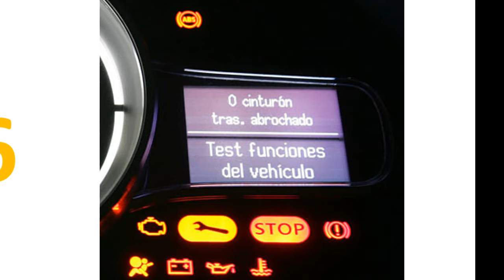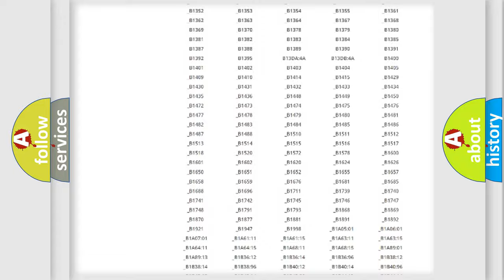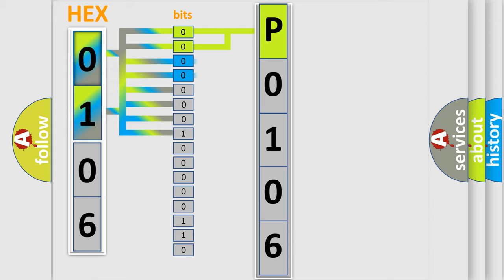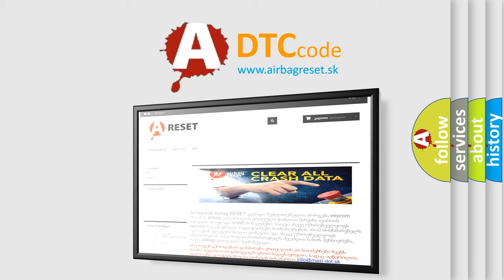DTC Mazda P0106 Short Explanation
Contents:
0:21 Basic DTC analysis according to OBD2 protocol standard.
1:48 Insight into programming
2:58 A diagnostically understandable description of the Diagnostic Trouble Code
3:05 Basic error definition

Make:
Mazda
Code:
P0106
Definition:
Certification ECU Communication Malfunction
Description:
BEAN certification ECU communication stops
Cause:
 Certification ECU Wire harness